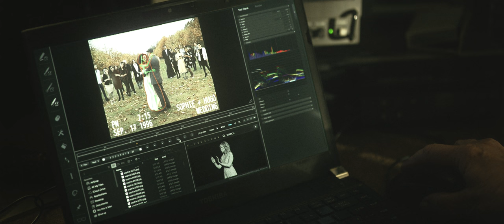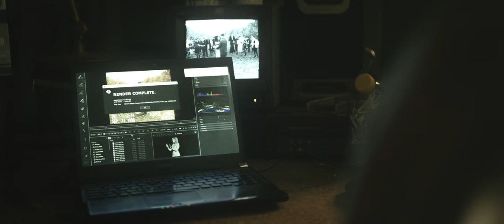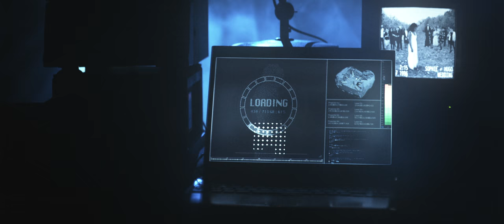CGI VFX Short Film: "The Last Dance" by Chris Keller | CGMeetup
CGI VFX Short Film: The Last Dance VFX Short Film by Chris Keller. Featured on CGMeetup

In the not-too-distant future, a lonely old man works on a mysterious project, hoping to relive the not-too-distant past.
Mastered in 4K resolution with visual effects from Double Negative, The Last Dance couples emotive storytelling with a truly cinematic experience worthy of the big screen.

opportunities.